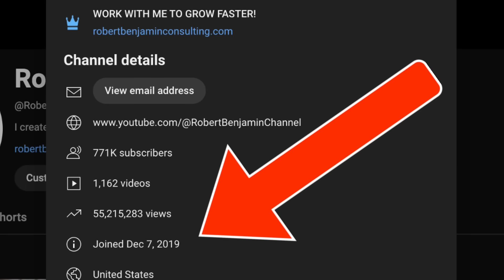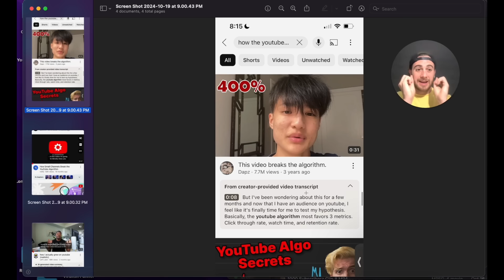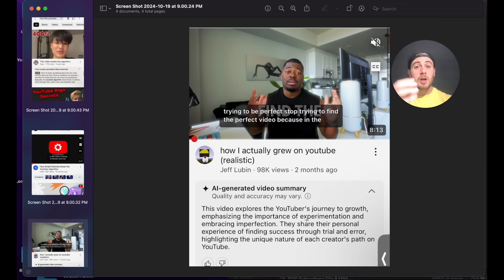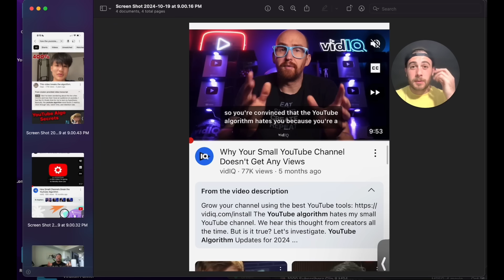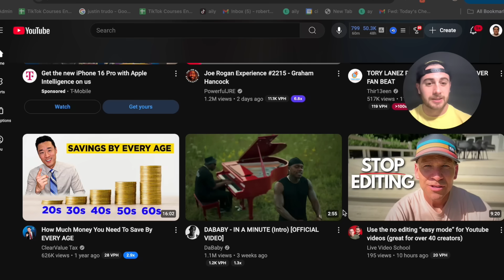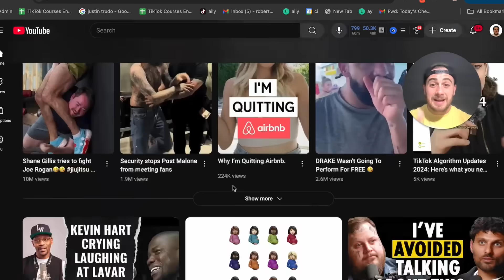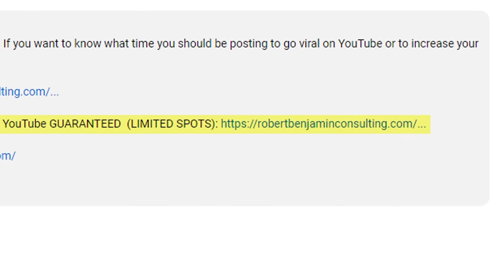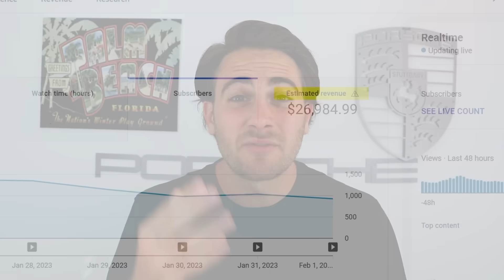YouTube’s Algorithm CHANGED?! 😡 DO THIS and it CAN’T Ignore YOU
The YouTube algorithm just changed in 4 major ways and this video covers it. This video outlines the new 2024 YouTube algorithm so that you can increase the views and subscribers you get on YouTube.

Want me to personally help you improve your Long Form Content? (LIMITED SPOTS)

Get VidIQ For $1 for 30 days (BEST AI TOOLS FOR YOUTUBERS)